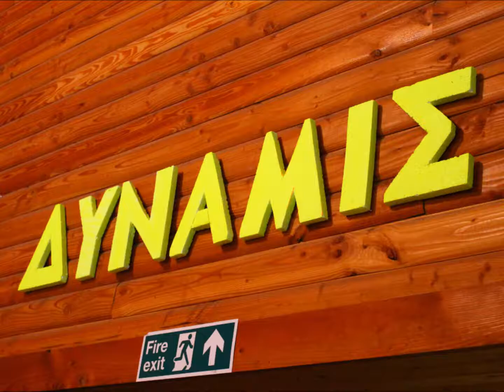Hope Fest 2013 - the fun bits!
Random highlights from our Easter Camp. Missing you guys already!